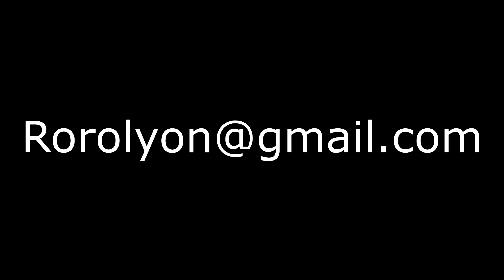Why not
Composition : Alexis Requet

Batterie : Stéphane Ranaldi
Saxophone : Alexis Requet
Orgue : Fabien Mille

Prise de vue et montage : Rodolphe Charpentier

Conservatoire de Limonest en avril 2017